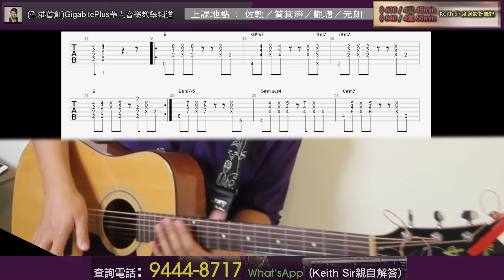Keith Sir 彈唱教室#7 普通朋友 (前奏及伴奏教學)